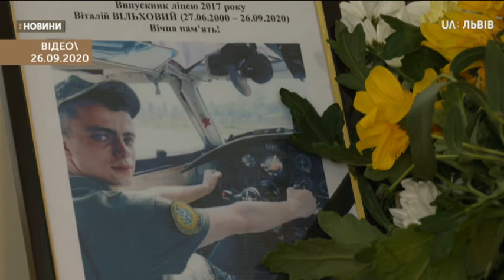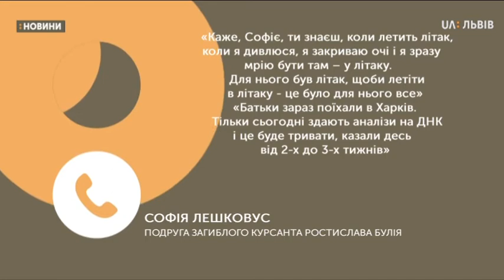Сюжет 28.09.2020 У авіакатастрофі на Харківщині загинули два курсанти з Львівщини